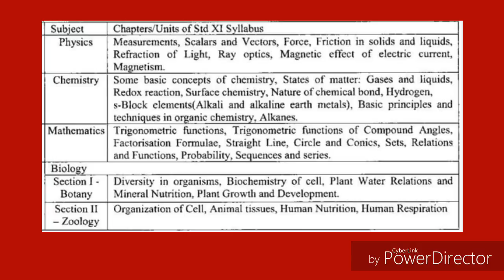MHT CET 2018|Pattern|Syllabus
Xi sci
Xii sci
Maharashtra state board. Hsc .
Important updates on mht cet 2018

Brijesh Mishra
MHRM @ IITB
Former lecturer at New Castle University.